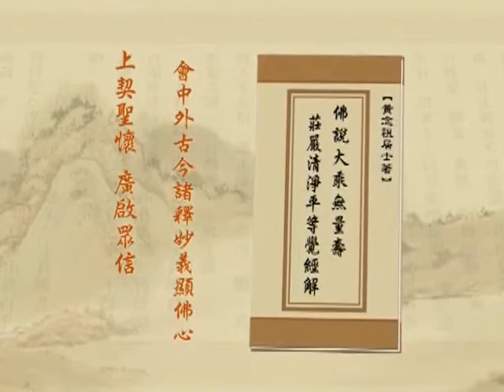淨土大經解演義（閩南語配音）039｜淨空老和尚主講